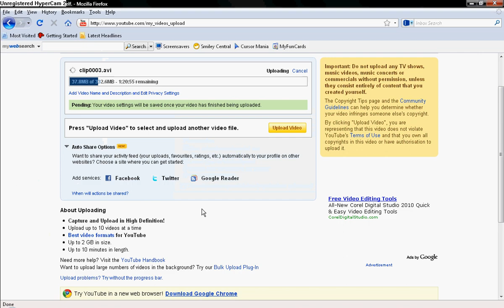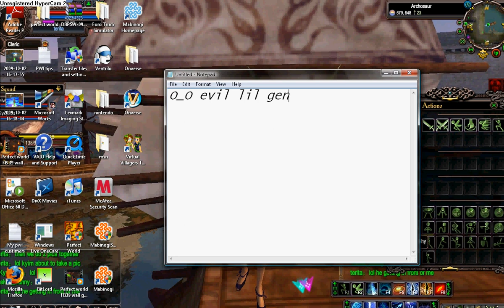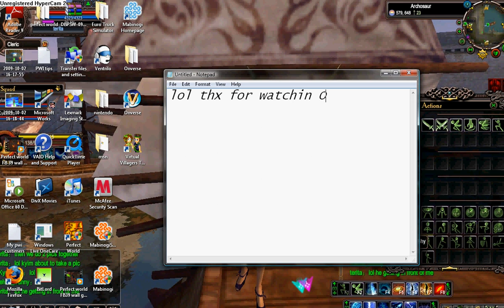virtual villagers 3-5 year old chief.....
this 5 year old boy is the chief of the virtual villagers 3 tribe O_O.